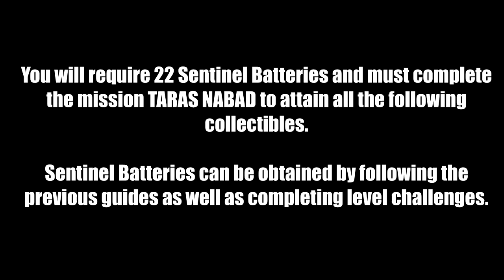DOOM ETERNAL - Fortress of Doom Collectable Locations Guide (Suit Upgrades, Cheats, Modkits, Etc.)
0:13 - Sentinel Crystal (Non-Missable)
0:31 - Suit Upgrade Point (Non-Missable)
1:03 - Modkit / Suit Upgrade Point / Suit Upgrade Point / Modkit / Sentinel Crystal / Sentinel Crystal / Lore Page (Fortress of Doom) / Suit Upgrade Point / Suit Upgrade Point / Cheat Code (All Runes)
8:06 - Cheat Code (Fully Upgraded Suit)